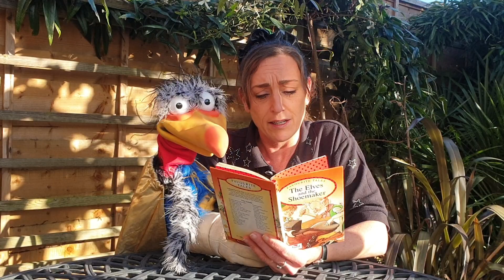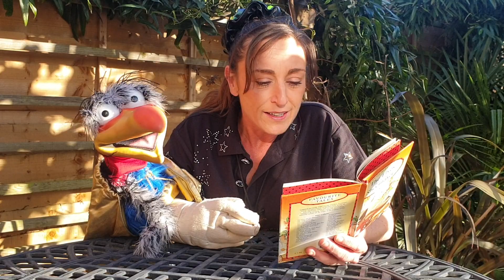Story time with Jelly Kelly & Gazza the Guzzard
During the covid-19 crisis I will be reading stories for the children to watch for free at least once a week and hopefully more when I can !

This will give me the motivation to carry on doing it. If you are able to donate anything to support my free service it would be greatly appreciated. please see details below.